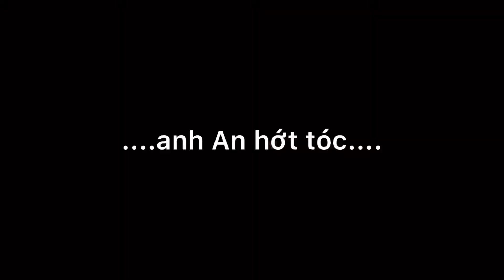An và Hiếu hớt tóc